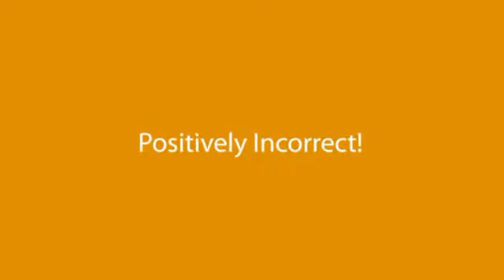E.T. Tweet Me !-Seymore Foxhole and The Black Hole Report ! 4-30-13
Scott Cluthe Presents Seymore Foxhole and The Black Hole Report !

Seymore sez a UFO hearing in D.C. provides food for though, even if they're just Reese's Pieces !

Maybe greater acceptance of different Forms of Life by everybody will make it smoother sailing for one NBA center moving forward in Life.

Produce3d by Scott Cluthe & PITV@2013.